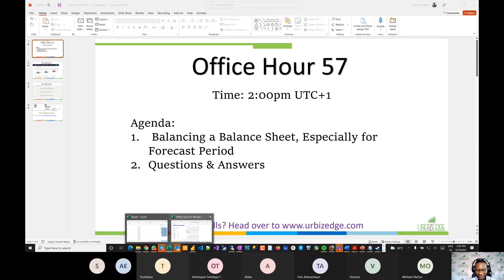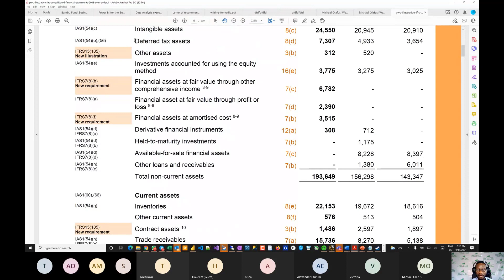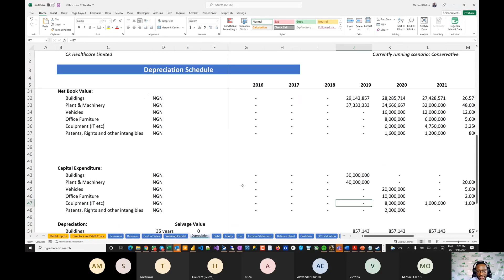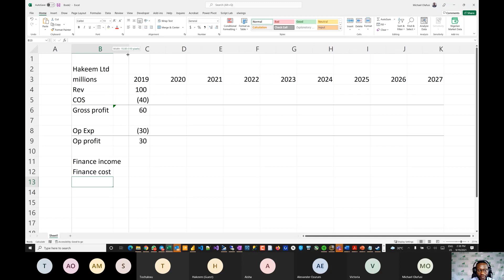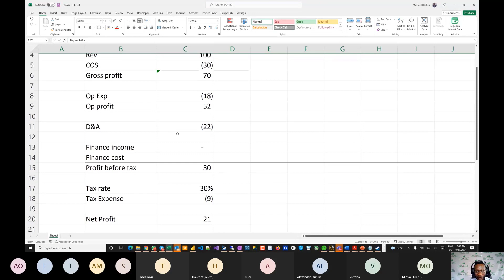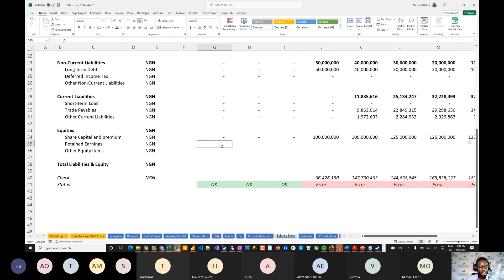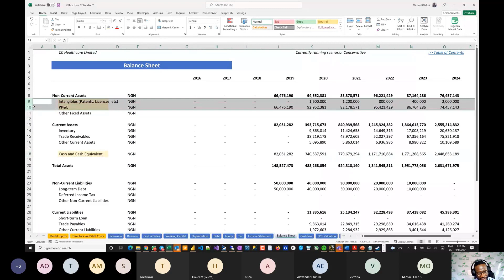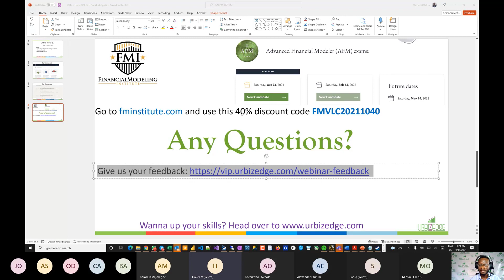Financial Modeling Office Hour 57: Balancing a Balance Sheet, Especially for Forecast Period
Details
Agenda:
1. Balancing a Balance Sheet, Especially for Forecast Period
2. Plenty Q&A

Profile:
Michael Olafusi is a Financial Modeler and Business Data Analysis specialist. He is a certified Advanced Financial Modeler (AFM), a chartered stockbroker in Nigeria and member of UK CISI. He is a 7x Microsoft MVP (most valuable professional). It is the highest recognition in the Microsoft gives an industry expert. He is also a Microsoft Certified Trainer with MCSA BI Reporting, MOS Excel 2013 and MOS Excel 2010 Expert professional certifications. Prior to becoming a full-time consultant, he worked as the Service Delivery Manager for 21st Century Technologies, Business and MIS analyst for Comviva – Airtel Africa CRBT Operations, and as a BSS Engineer for Nokia Siemens Networks.

He has been trading stocks since 2006 and actively participate in the Nigerian and US stocks market. He has built tools around the financial markets and has worked on an return driver model for a foreign hedge fund using Bloomberg Terminal APIs, Excel VBA and stochastic models. He has done several financial and data analysis projects/trainings for Telecommunications companies, Oil and Gas companies, FMCG companies, Financial Services companies, Health Services companies, Aviation companies and NGOs across the globe.

Michael is a professional speaker and trainer. He has a Master in Financial Engineering (MScFE) from WQU, an MBA from University of Nicosia, Cyprus, a B.Eng in Electrical Electronics from Federal University of Technology Akure and a Diploma in Stress Management from Stonebridge Associated Colleges, UK.

He is addicted to business/financial data analysis and enterprise solutions development. He is the developer of the Nigerian Market Data office app for analysing Nigerian financial markets, and Power BI stocks analysis dashboard. He manages a comprehensive app on Nigeria stocks and macro-economic data analysis He enjoys swimming, biking, reading and already published three books – a novel, a bestselling book on Microsoft Excel for busy professionals and another bestseller on Business Intelligence with management dashboards via Power BI.

See you in the online live class session!